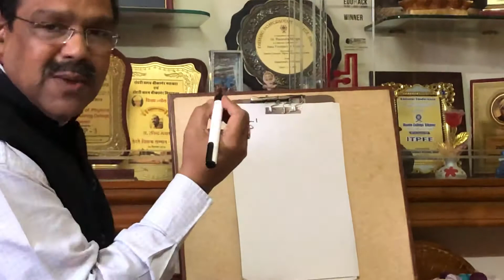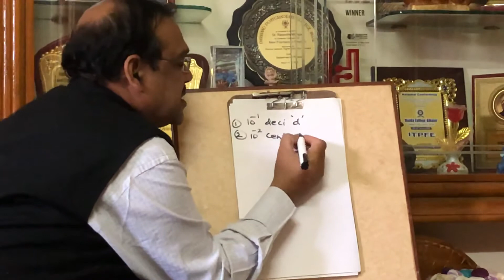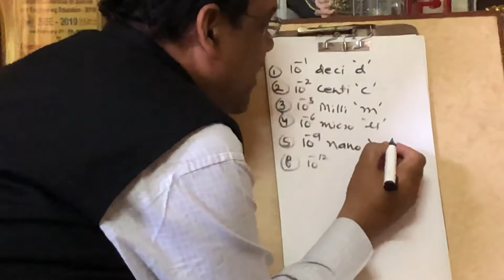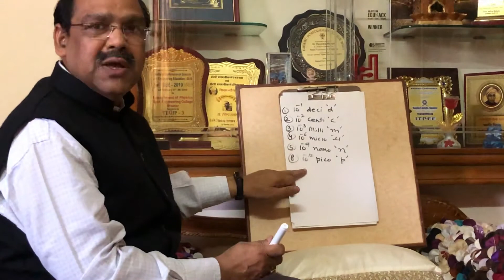Playing with the powers Part 1 Powers of 10 Physics basics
Very fundamental concept of Science